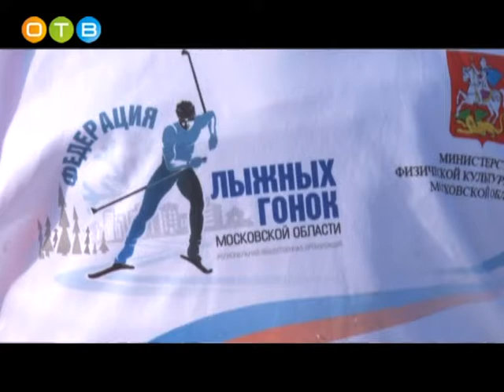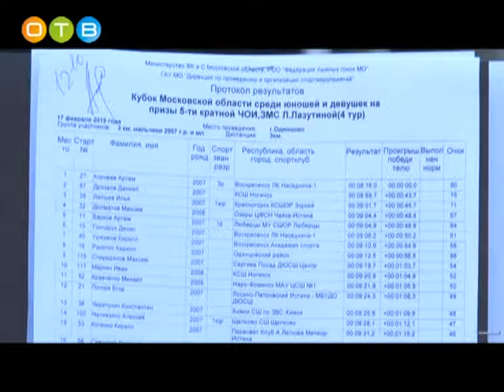Кубок по лыжным гонкам среди юношей и девушек на «Лазутинке»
В третий раз в парке культуры, спорта и отдыха прошел кубок по лыжным гонкам на призы 5-кратной олимпийской чемпионки Ларисы Лазутиной. Побороться за звание сильнейшего в Одинцово приехали более, чем 500 юношей и девушек со всей Московской области.